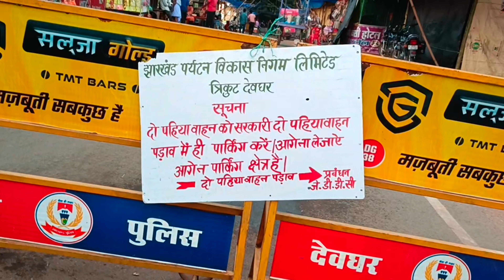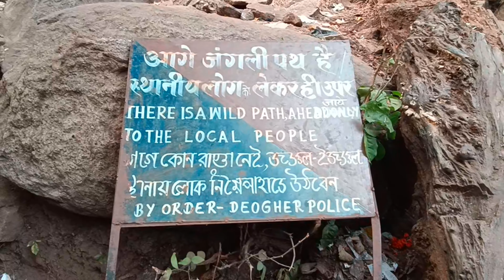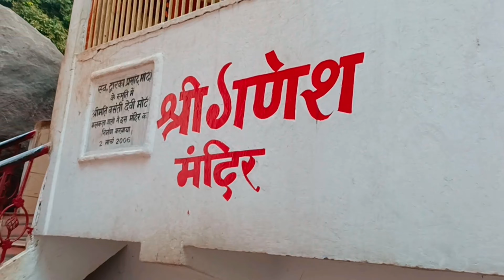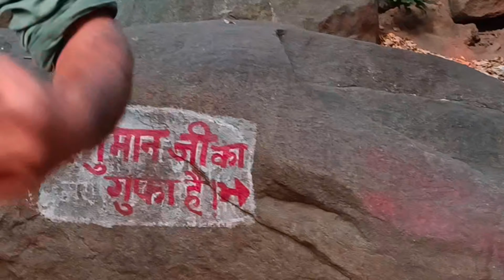Trikut Parvat Deoghar Jharkhand Tour, त्रिकुट पर्वत टूर